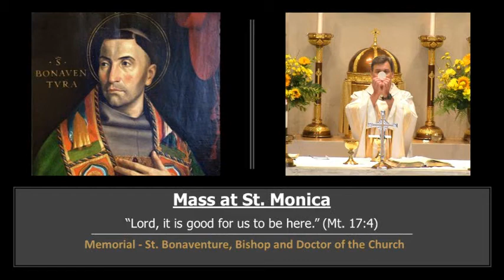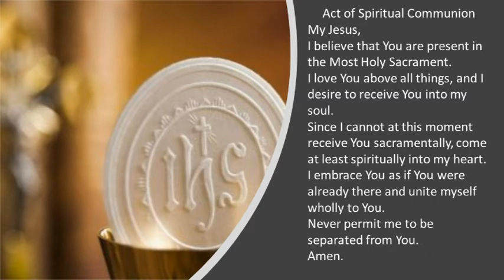Memorial - St. Bonaventure, Bishop and Doctor of the Church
Daily Mass at St. Monica Catholic Church - Mercer Island - Fr. Freitag and Dcn. Frank. Thank you for your continued generosity in supporting St. Monica Catholic Church. We are grateful for such wonderful stewards. If you have not had to opportunity to take advantage of the ease of online giving, be sure to explore the